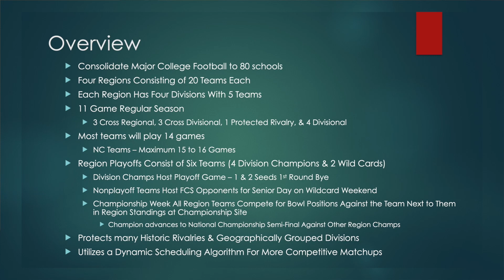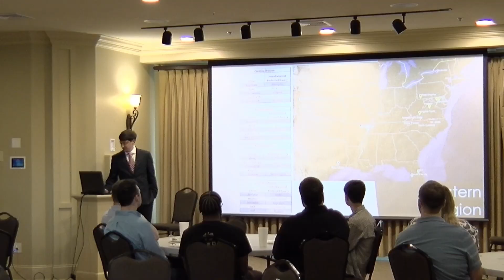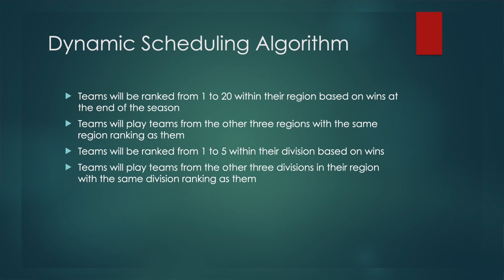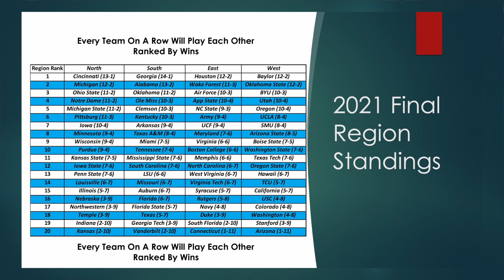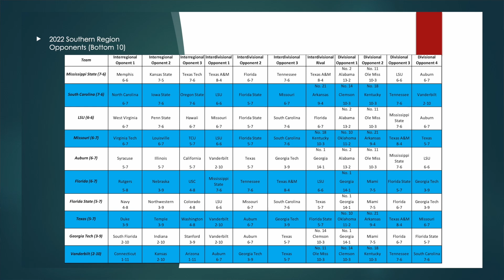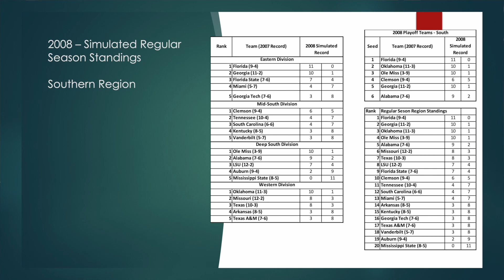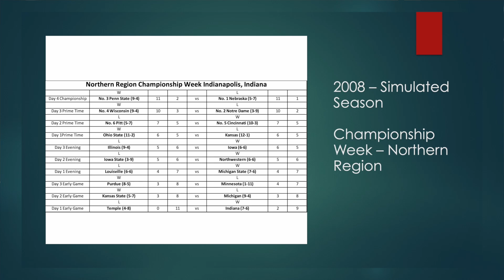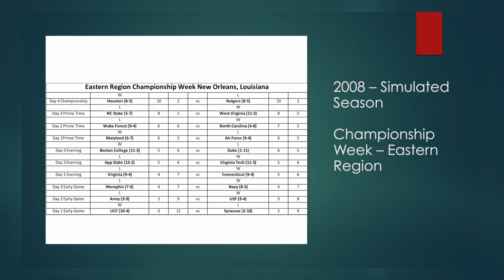All American Conference